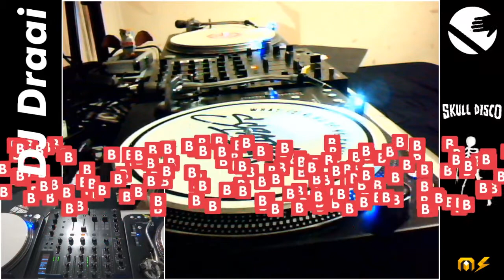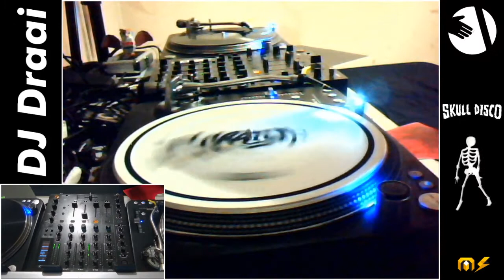DJ Draai - Live on Mightv [DJ Set #3]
Recorded and aired live 29 april 2020 on Mightv.
Dub Techno... And related sounding stuff.
Excuse the poor video quality. Music remains untouched (provided you watch at 720p minimum).

My ISP was apparently messing with Twitch servers during the stream, which is why you'll find footage of me panicking a little bit and taking ages to beatmach. Focus on the music instead ;-).

In case you're wondering what MighTV is, it's one of, if not the most creative live music channel, currently aired on Twitch.  It's made by artists, for artists, allowing them to display their work and interact with the community, and of course, live !
You can follow them @mightv_live on Facebook, Instagram and Twitter !

Technobabble :
if you're curious as to what a pair of Concorde MkII Club would sound like with Concorde MkII Mix styli, this is the result.
IMHO, stick to the flipping Club needles if you have them. This works at a pinch but defo doesn't sound as refined and defined, and seems to be lacking a bit in level department.